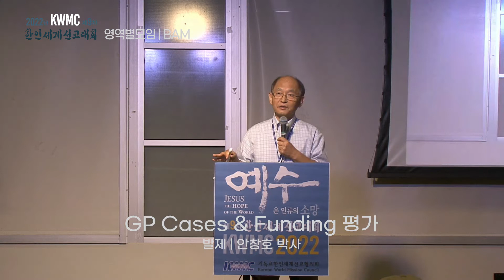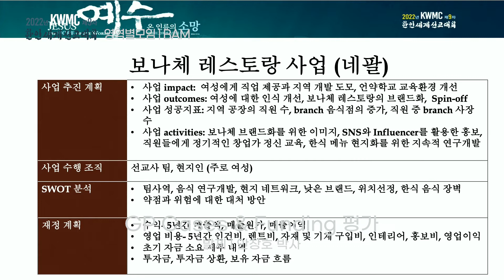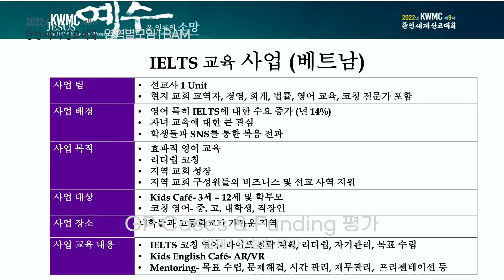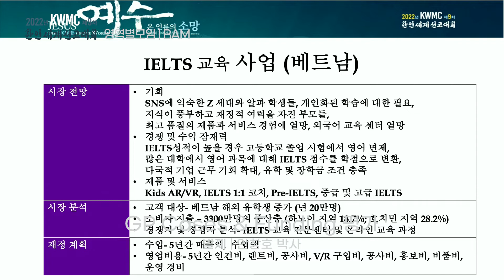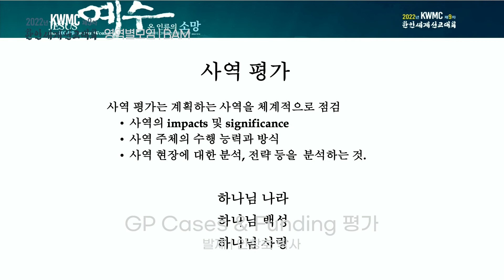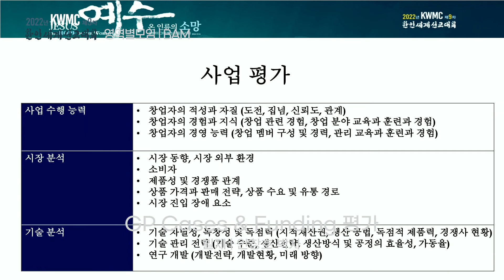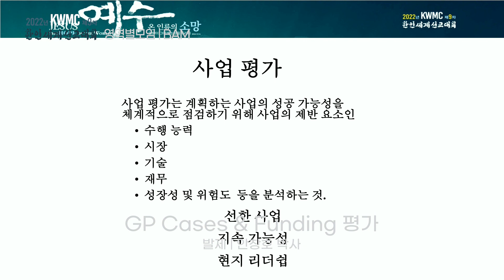06-05 | GP Cases & Funding평가 | 안창호박사 | BAM | 2022 KWMC 세계선교대회